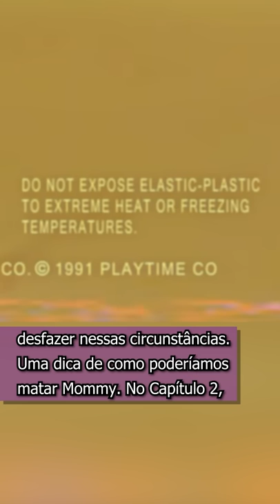A VERDADEIRA morte de MOMMY LONG-LEGS em POPPY PLAYTIME Capítulo 2! Conceito secreto!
Hoje vamos conferir um com o conceito secreto da verdadeira morte de Mommy Long-Legs em Poppy Playtime Capítulo 2! Ela morreria de forma diferente! Por que eles alteraram a morte de Mommy Long-Legs?